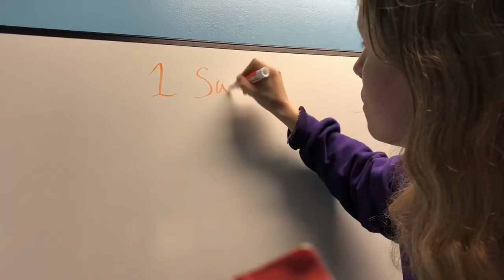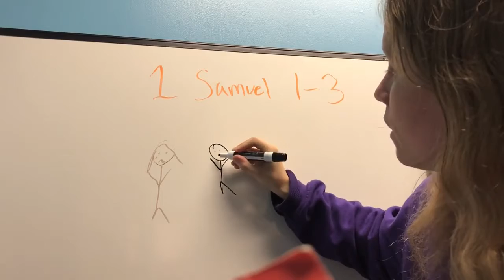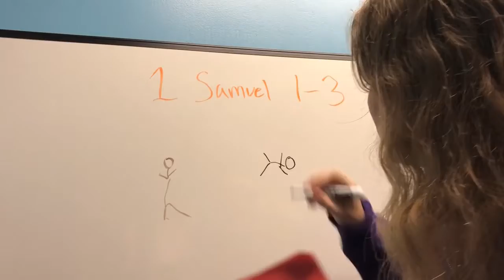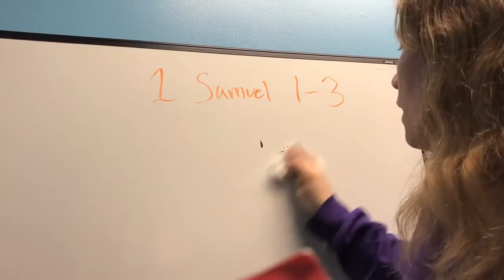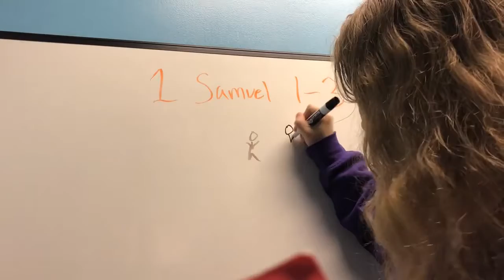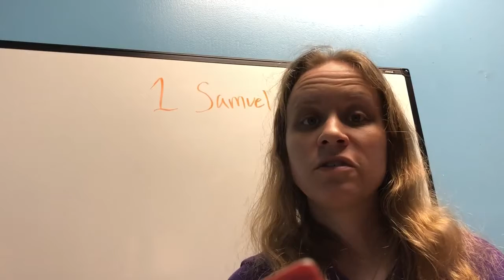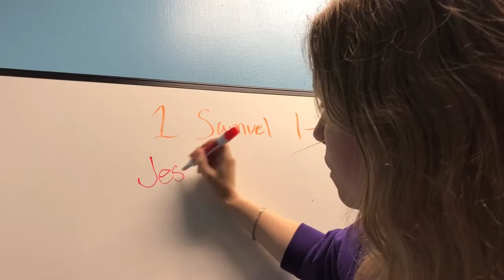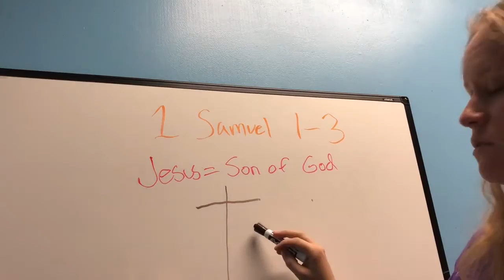Sunday School 3-29-2020